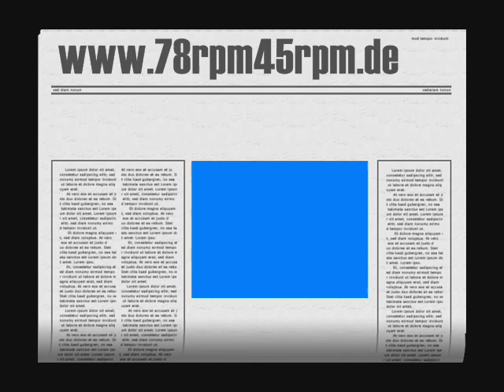Ray Noble mit Al Bowlly - Why Dream ?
Ray Noble and his Orchestra
Vocal Refrain: Al Bowlly
Titel: Why Dream ?
Label: Victor
Bestnr. : 25104
Matritze: n.b.